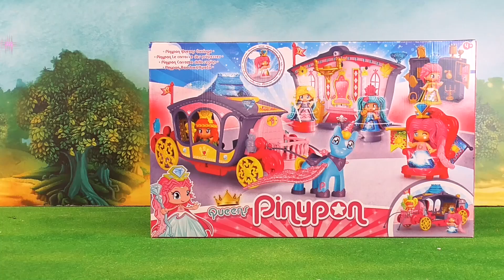NUOVA CARROZZA delle REGINE MAGICHE dei Pinypon 👸 UNBOXING!🎁 con un UNICORNO!🦄 y SALONE DI BALLO!💃🏽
Unboxing nella nuova carrozza delle regine magiche del mondo dei Pinypon. La nuova carrozza Pinypon ha un unicorno e una sala da ballo per organizzare le feste più belle del Mondo dei Pinypon. Montiamo tutti i pezzi e mostriamo nel dettaglio un un unboxing con tutti gli accessori della nuova carrozza delle regine Pinypon Fantasy.